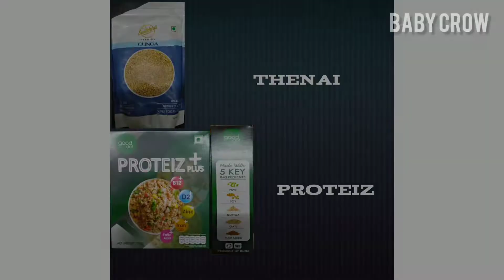Very tasty and healthy thenai soya dosai, Tomato chutney 😋👌